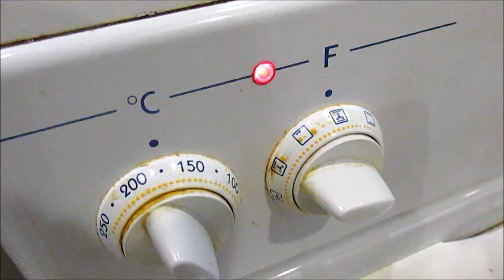Birthday Black Forest Gâteau – Kilátó Clubhouse, Soteria Foundation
How to make birthday black forest gâteau:
Ingredients
175g salted butter, plus extra for greasing
200g bar dark chocolate
300g plain flour
375g golden caster sugar
25g cocoa
1tsp bicarbonate of soda
2medium eggs
200g buttermilk or natural yoghurt
425g can pitted cherries, 2 tbsp juice reserved, rest drained
100g morello cherry jam
4 tbsp kirsch (or more juice from a can if you want it to be non-alcoholic)
500ml tub double cream
3tbsp icing sugar
1small punnet fresh cherries (optional)
Method
Heat oven to 180C/160C fan/gas 4. Grease and line the base of 3 x 20cm cake tins. Boil the kettle. Put the butter and 75g chocolate broken into chunks in a small pan and gently heat, stirring, until completely melted.
Mix together the flour, sugar, cocoa and bicarbonate of soda with a pinch of salt in a mixing bowl. Whisk the eggs and buttermilk or yogurt together. Scrape the melted chocolate mixture and egg mixture into the dry ingredients, add 100ml boiling water and whizz briefly with an electric whisk until the cake batter is lump free.
Divide the mixture between the tins and bake for 25 mins, swapping the tins round after 20 mins if they’re on different shelves. To test they're done, push in a skewer and check that it comes out clean.
Prick the cakes a few times with a skewer. Mix together the 2 tbsp reserved cherry juice and the kirsch (or more juice) and drizzle over the cakes. Cool the cakes.
Mix together the remaining drained cherries and jam. Tip 200ml of the cream into a small pan and heat until just below simmering point. Chop the remaining chocolate and put in a heatproof bowl, pour over the hot cream and stir until melted. Set aside until spreadable.
When the cakes are cool whisk the remaining cream and the icing sugar together until softly whipped. Spread over two of the cakes, then spoon over the jammy cherries. Stack the cakes together. Spread the chocolate cream over the third cake and sit on top of the other cakes. Pile the fresh cherries in and around the cake and serve
Enjoy your meal & Happy Birthday to Everybody!